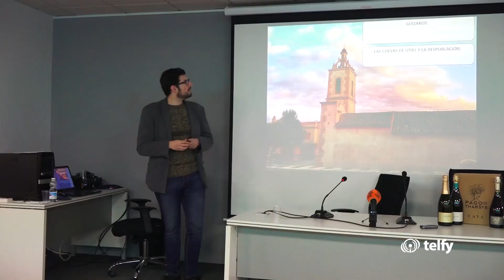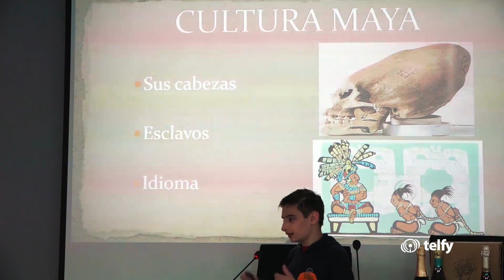II Jornada de Crónicas Históricas de Requena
¡¡25 jóvenes historiadores participaron en la II Jornada Organizada por Crónicas Históricas de Requena!

La despoblación fue el tema principal sobre el que trataron las distintas conferencias. ¡No te pierdas los mejores momentos de la jornada en Noticias TelfyTV!